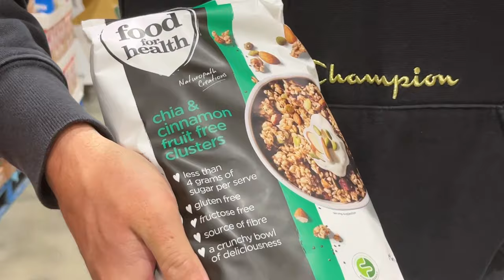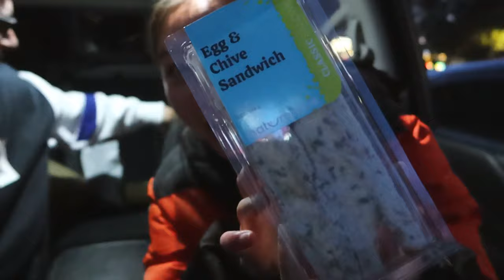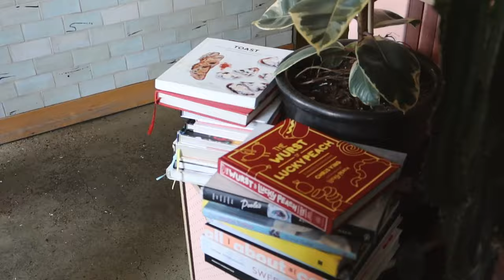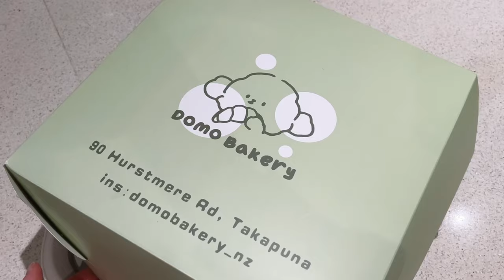NZ Vlog 🌻 K-FRIED CHICKEN, GILTRAP CAR SHOW & CUTE CAFE (DUH 😜)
Spring is here so I thought I'd make the most of it by eating...no different to winter really 😂
Also went to the Giltrap car show where all their profits were donated to Starship so that was quite exciting - although don't ask me about the cars I saw because I truly had no idea 🦤